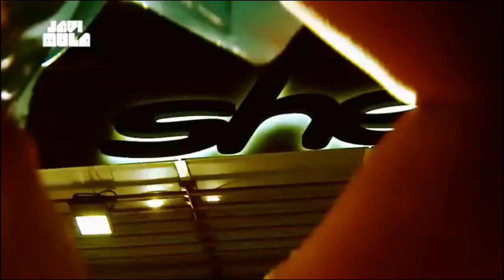Pink x Javi Mula x Airscape - Come on Sosei Get This Party Started (XtC MashUp)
Mashed